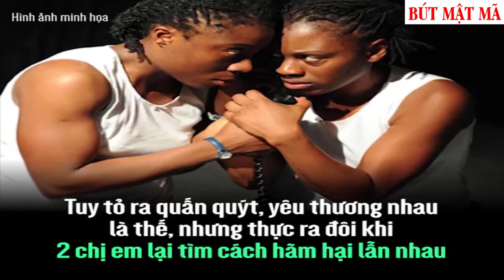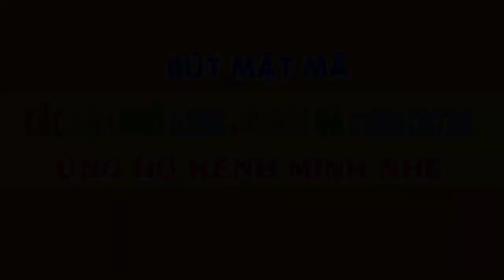Cuộc đời kỳ bí và rùng rợn của cặp song sinh bí ẩn nhất thế giới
Câu chuyện bí ẩn - Cuộc đời kỳ bí và rùng rợn của cặp song sinh bí ẩn nhất thế giới, một người muốn sống bình thường thì người kia phải chết. Khi chỉ có 2 người, cặp song sinh vẫn chơi đùa, nói chuyện với nhau bình thường nhưng chỉ cần có mặt người thứ ba, họ sẽ hoàn toàn câm lặng và chỉ giao tiếp bằng ánh mắt. Cuộc sống của hai người còn nhiều bí ẩn khác mà cho đến tận bây giờ vẫn chưa có lời giải đáp...